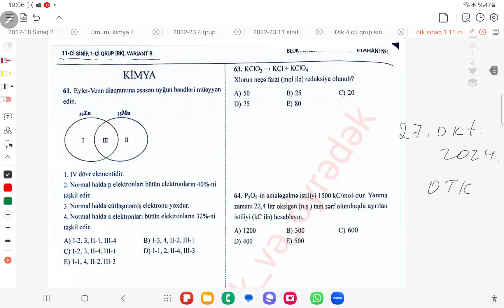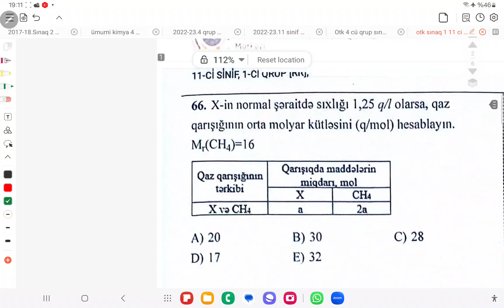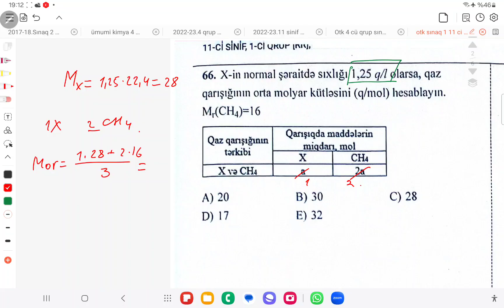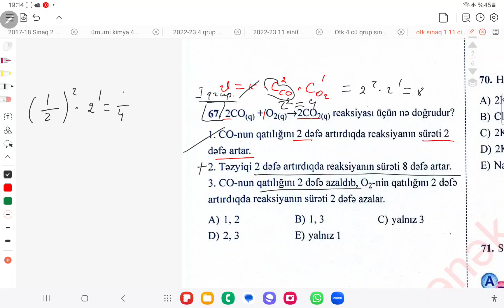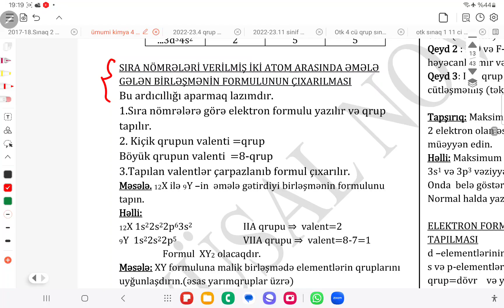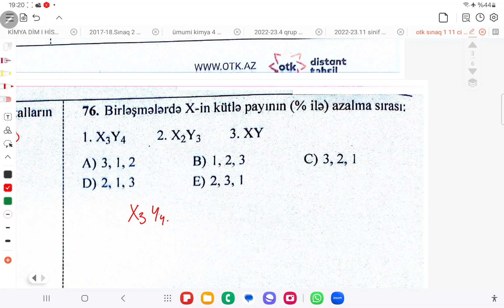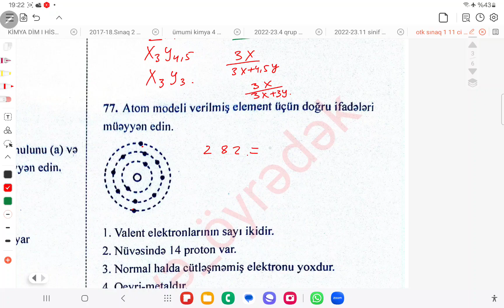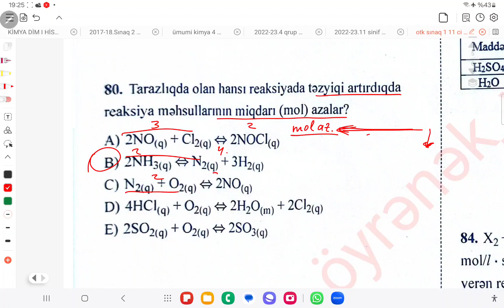OTK sınaq 1. 1-ci qrup. 27.10.2024. MİQ, Sertifikasiya və abituriyent hazırlığı 050-584-28-14.